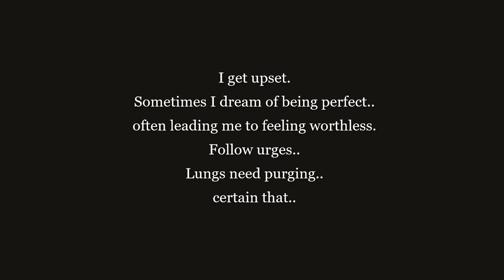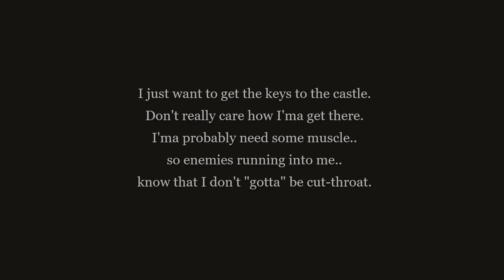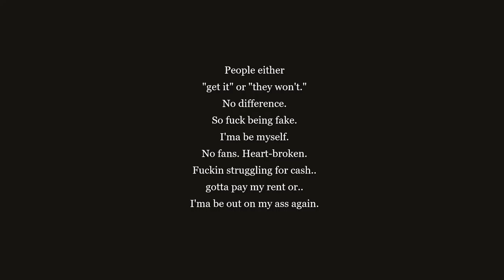fuck being fake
Date:
08.12.20.

Chorus:
People either
"get it" or "they won't."
No difference.
So fuck being fake.
I'ma be myself.
No fans. Heart-broken.
Fuckin struggling for cash..
gotta pay my rent or..
I'ma be out on my ass again.

Smoking all the grass that I can.
Mother fucking mad that "I am where I am."
With a pack of zig-zags in my hand..
getting higher in the sky than a fucking plane.

Verse One:
Days just fly by my mind.
Eyes are wet so I'm "not dry."
I am human.
I do admit it.

I get upset.
Sometimes I dream of being perfect..
often leading me to feeling worthless.
Follow urges..
Lungs need purging..
certain that..

Verse Two:
This is where I spit something.. slightly, different..
and say nothing at all.. I'll, just smoke a cigarette.

Verse Three:
I just want to get the keys to the castle.
Don't really care how I'ma get there.
I'ma probably need some muscle..
so enemies running into me..
know that I don't "gotta" be cut-throat.

Though the truth is..
that I'm "roof-less."
 But I can introduce you to "the cool kids."
Drugs are alike money,
it's all just addiction.